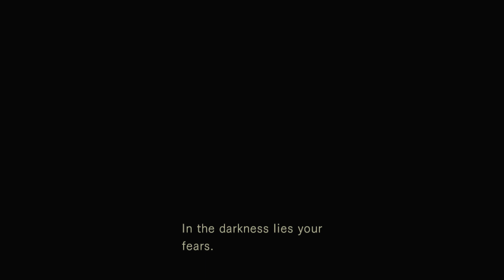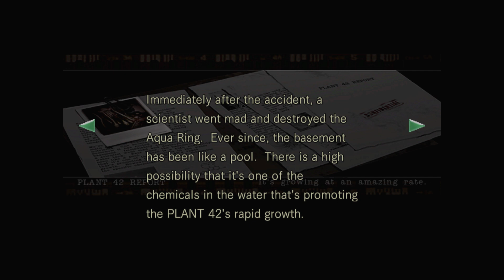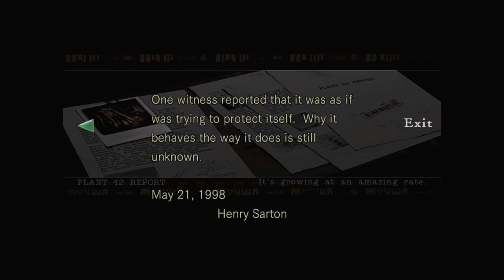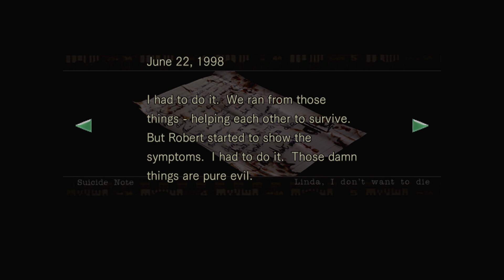Resident Evil [Switch] Part 9: Drastically Morphed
In the darkness lies my fears. Apparently. After an interesting encounter we find a secret garden full of angry animals. Everything wants to kill poor Jill in this place. But she’s gonna stay positive in spite of adversity and try to build some bridges. Quite literally.

'Resident Evil' by Capcom Production Studio 4. Nintendo Switch gameplay with commentary.

00:00 The Crank
02:06 A Monster in Chains
07:46 Through the Woods
10:22 The Secret Garden
15:24 Snake Trap
17:26 Combining Herbs
24:37 The Residence
27:46 Barry’s Conversation
29:25 Plant 42 Report
32:47 Secret Basement
36:21 Shark Pool
39:06 Retracing My Steps
44:00 Bathroom
47:17 Room 001